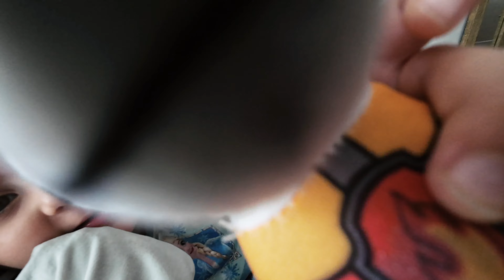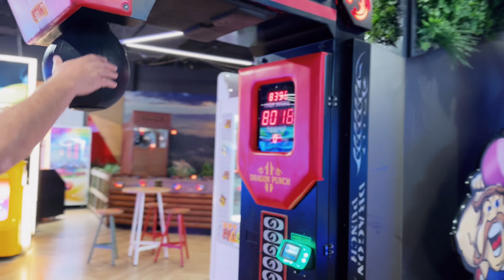Narin’s 7 year birthday at Gold Coast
HARBI GURBETCI